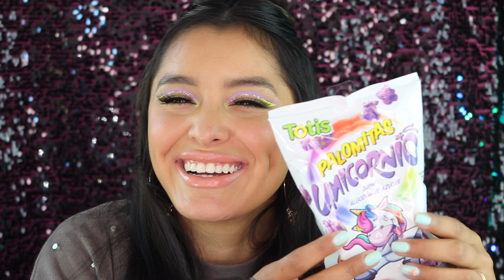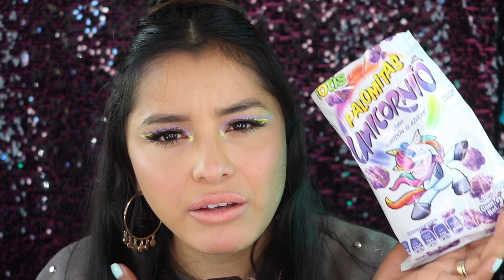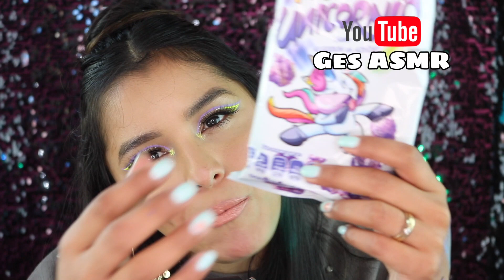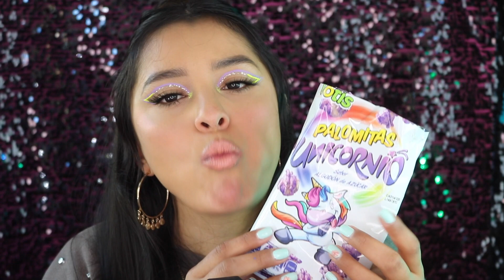COMIENDO PALOMITAS de 🦄 UNICORNIO 🦄 I EATING POPCORNS I ASMR en ESPAÑOL I Ges ASMR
¡Bienvenido a tu espacio ASMR!
- Usa auriculares
- Comenta!
- Comparte!